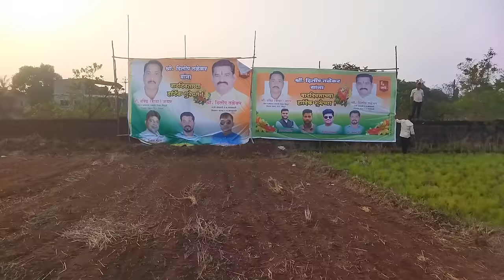क्रिकेट फायनलची धमाल स्व,सुनील तळेकर चषक,तळेरे | Cricket Final Dhamal Sunil Talekar Cup,Talere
क्रिकेट फायनलची धमाल स्व,सुनील तळेकर चषक,तळेरे,ता,कणकवली,सिंधुदुर्ग,कोकण,
Cricket Final Dhamal Sunil Talekar Cup,Talere,Kankavali, Sindhudurg, Konkan,